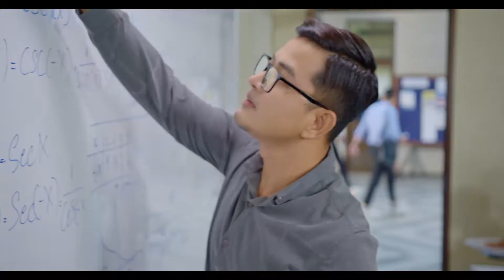ហាង ផ្ទះផាក់ឡូវ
ធ្លាប់មកញ៊ាំពីមុនមកអត់នៅហាង ផ្ទះផាក់ឡូវ ព្រោះថាកន្លែងនេះល្បីមានអីឆ្ងាញ់ៗញ៊ាំច្រើនណាស់🤤😋

លេខទូរសព្ទ៖ 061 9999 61, 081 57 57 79, 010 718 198, 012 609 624
ទីតាំង៖ ផ្ទះលេខ73 ផ្លូវលេខ 105 សង្កាត់ បឹងកេងកង ខណ្ឌ ចំការមន